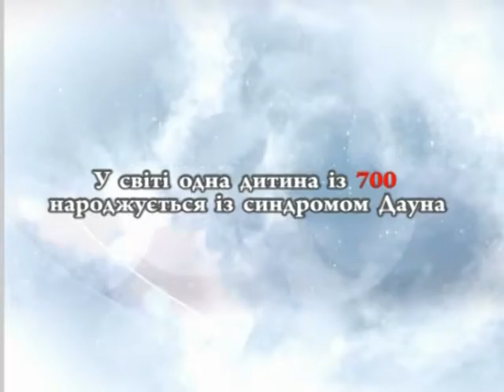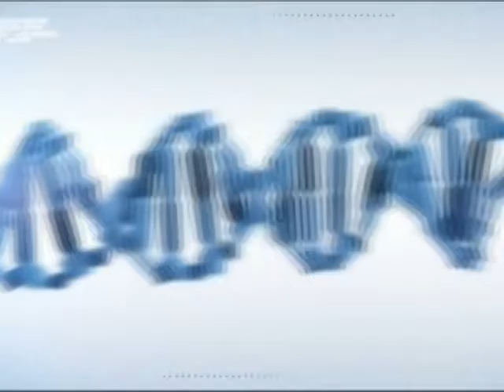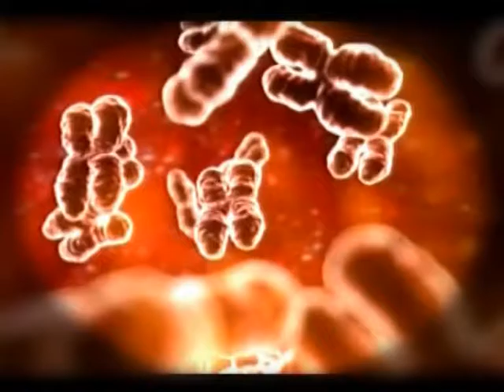13 298 Razom Do Dnya ludyny z syndromom Dauna Upper